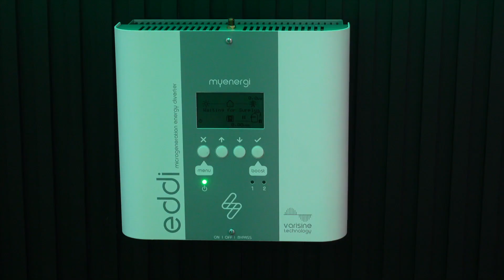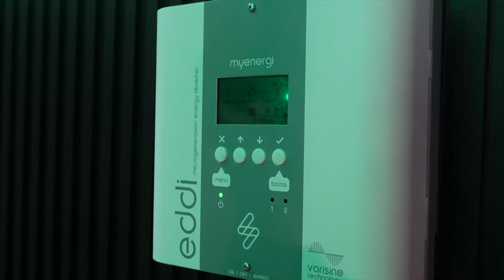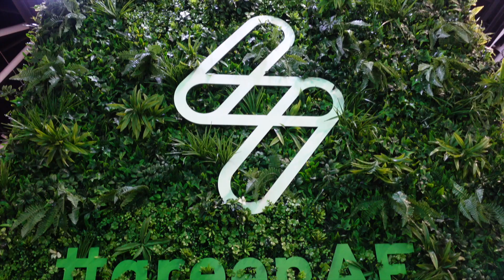The future of home energy | A talk with myenergi | Fully Charged Live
An interview with Russell Shepherd, Managing Director at myenergi, where we talk about the future of home energy and how you can use solar power to run your home.

RENT MY TESLA MODEL Y on EVee.com.au
If you've ever wanted to try a Tesla, have a holiday coming up, or need a great car for something special - use the link below to save $30 on your next rental.

SUPPORT
I'm that guy who took the Victorian Government to the High Court of Australia to challenge them on the Electric Car tax! Dubbed the world's worst tax it is not only a disincentive for new buyers of EVs, but also delays our progression to cleaner/greener forms of transportation.